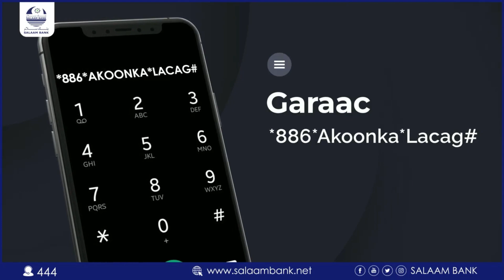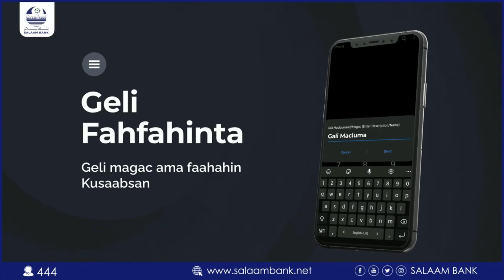Aabe Maxamed Faarax wiil uu dhalay ayaa mudo 13 sanaa la xanuusan cudurka neerbaha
Aabe Maxamed Faarax wiil uu dhalay ayaa mudo 13 sanaa la xanuusan cudurka neerbaha isagoona gudaha dalkana waxba looga qaban waayey xaaladiisa cafimaad umada islaamka ee khayrka jecel ayuu ka codsaday inay soo cawiyaan si uu wiilkiisa uhelo Dhakhtar Dibada